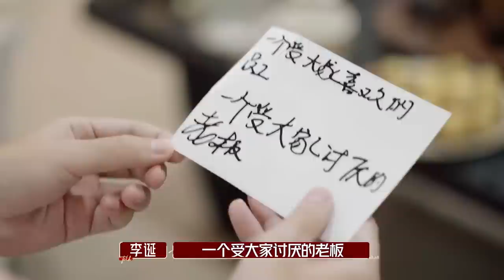易立竞 大战#李诞 ！李诞预测下一季脱口秀大王 心里有委屈获易立竞暖心安慰 展开说说 What Sisters Say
❤最新最棒的综艺，我们一起看吧~ ՞՞

视频来源于：《展开说说 What Sisters Say》